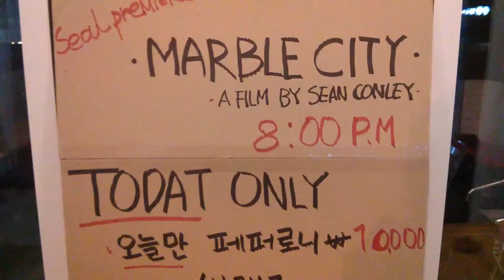C.O. #71 - Marble City Premiere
In episode #71, I premiered Marble City, my documentary on the Seoul skate scene.